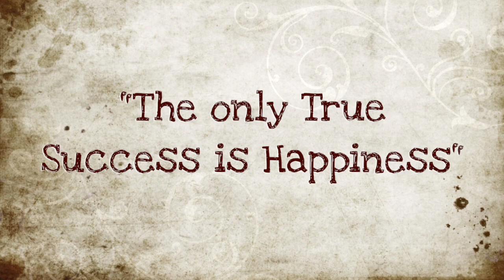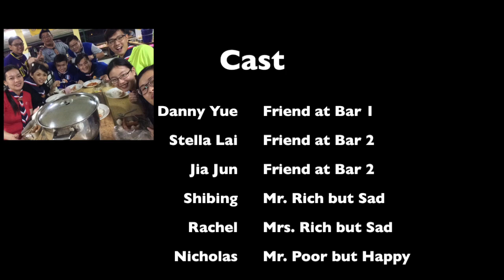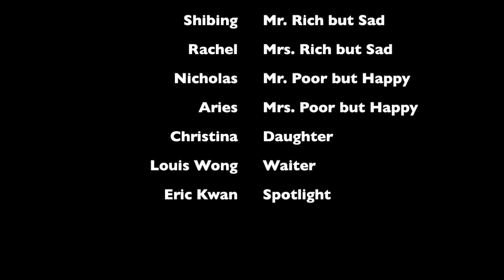The only True Success in Happiness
An old video from my hard disk that never shown in Youtube. It is taken in 2016 when the camera phone is not that great. And the memory is almost forgotten. Hopefully those who involve in the making will remember it forever.